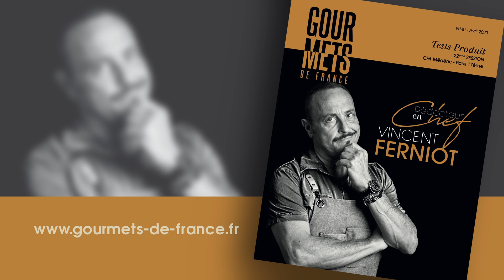Tests-produits Gourmets de France - HDM Rosé |Vins et dégustation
Le jury teste le rosé de Hauts de Montrouge lors de la 22ème session des tests-produits Gourmets de France.